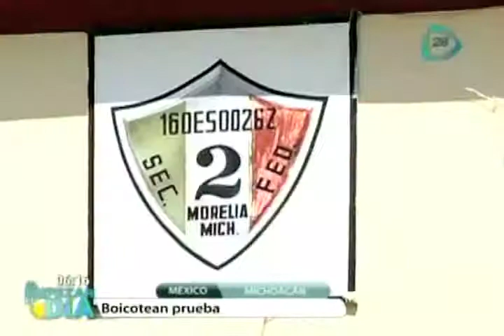Boicotean docentes michoacanos la prueba ENLACE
Los maestros de la Coordinadora Nacional de Trabajadores de la Educación lograron la retención de  material y personal en varias instituciones educativas.